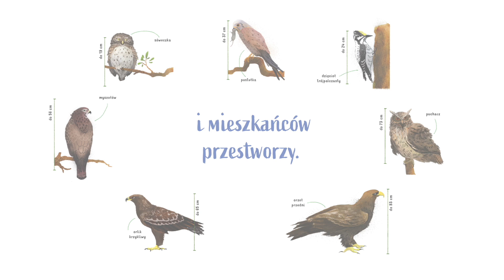Zapraszamy na Podtatrze!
Jeśli pokochaliście nasz przewodnik dla dużych i małych po Tatrach, to książka dla was!
„Niezwykłe zabytki, tajemnicze zamki i warownie, żywe skanseny, opuszczone chałupy, rwące rzeki, wyjątkowe rośliny i chronione zwierzęta – to wszystko znajdziecie na Podtatrzu, czyli w regionie południowej Polski otaczającym Tatry. Zapraszamy do zwiedzania Podhala, Spisza, Orawy i Pienin” – piszą we wstępie Barbara Gawryluk, dziennikarka i pisarka, oraz Paweł Skawiński, były dyrektor Tatrzańskiego Parku Narodowego.
Jak wygląda dziewięćsił? Kto to jest honielnik? Co robią cietrzewie na tokowisku? Kim jest cepr? Czym się różnią moskale od gałusków cuchanych? Gdzie jest Miasto Dzieci Świata? Co to są talorki? Dlaczego Chochołów nazywany jest żywym skansenem? Na jakich trasach kursuje zabytkowa kolejka? I w jakim uzdrowisku spotkać można w lipcu autorów najlepszych książek dla dzieci?
Odpowiedzi na te i inne pytania znajdziecie w drugiej już książce naszego autorskiego duetu, dzięki której – to pewne! – pokochacie Podtatrze.
Książka jest już dostępna lub trafi na dniach do większości księgarń. Do zamówienia m.in. tutaj